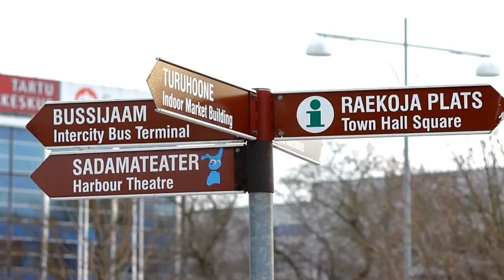University of Tartu - Software Engineering Master's programme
UT Master students share their opinions about studies at the University of Tartu, Estonia.

Video is made by Mirac Atabey, UT international exchange student.